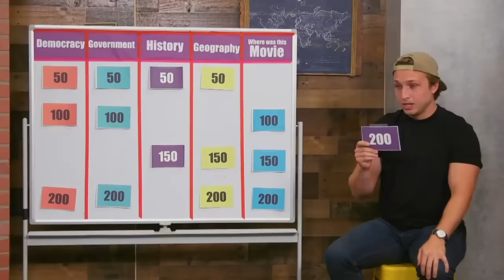Shayne Topp - Funny Moments 17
Howdy all cruisers, this is Captain Francisco talking! Welcome back to the channel, last time my video didn't get banned... so will I come back permanantly? I guess if Captain Francisco's cruisers wants that to happen!